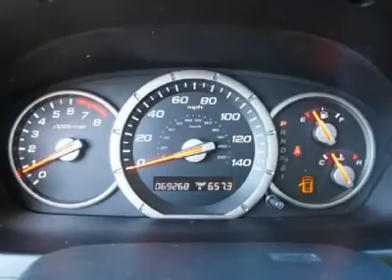2007 HONDA PILOT Port Charlotte, FL 38097A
2007 HONDA PILOT Port Charlotte, FL
Stock

Pick up this SILVER 2007 Honda Pilot, available today. Featuring automatic transmission, it has 69277 miles. This could be the one you've been searching for.